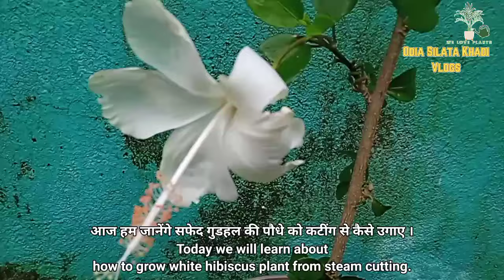How to grow hibiscus from cuttings||ଧଳା ମନ୍ଦାର ଗଛ କେମିତି ଲଗେଇବା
In this video, we will show you step-by-step how to grow a beautiful Hibiscus plant from cuttings. Learn the best practices for plant propagation from cuttings and watch as we demonstrate the process. Whether you're a beginner or an experienced gardener, this video will provide valuable information on caring for your Hibiscus plant.
इस वीडियो में, हम आपको चरण-दर-चरण दिखाएंगे कि कटिंग से एक सुंदर गुड़हल का पौधा कैसे उगाया जाए। कलमों से पौधे के प्रसार के सर्वोत्तम तरीकों को जानें और देखें कि हम इस प्रक्रिया को कैसे प्रदर्शित करते हैं। चाहे आप नौसिखिया हों या अनुभवी माली, यह वीडियो आपके हिबिस्कस पौधे की देखभाल के बारे में बहुमूल्य जानकारी प्रदान करेगा।